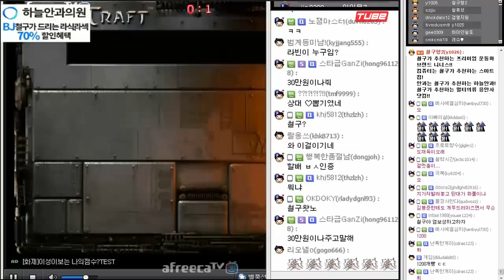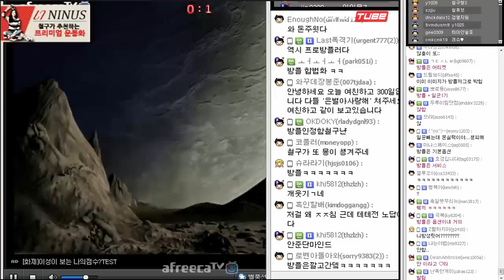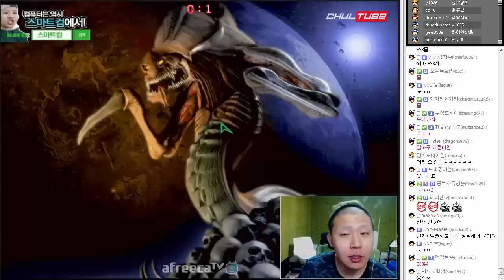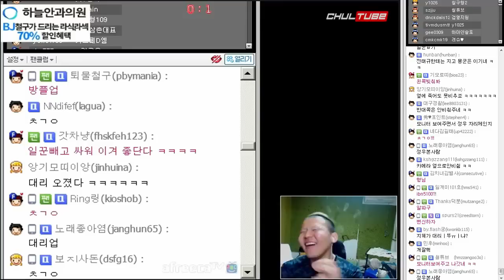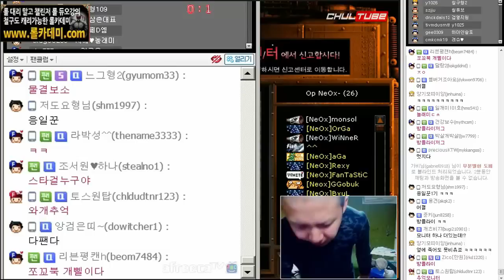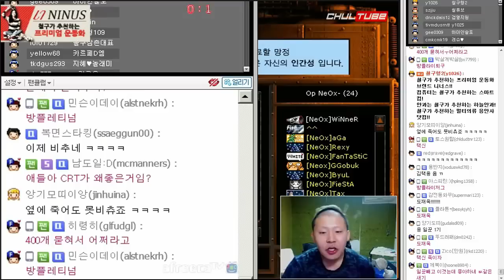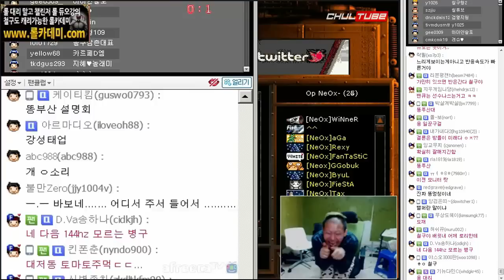철구 vs 몽군, 진짜 제대로 실력 보여준다 (16.03.12) :: StarCraft